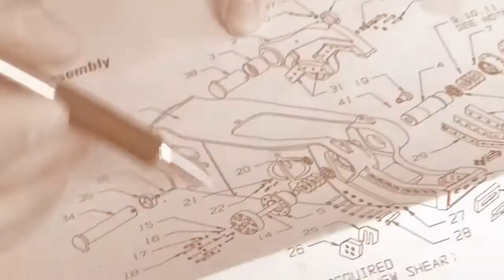Shear Repair Process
A couple months ago we got a request from McGovern Metals in Roseburg, Oregon to fix their Shear machine attachment, which cuts large pieces of metal in their scrap yard.
The main problem was that the upper shear had cracked, so we lanced out the shaft pin in order to repair the crack. Turns out, the shear had cracked all the way through! So we excavated the cracked area to get a full penetration weld. Because of this new weld, the hole that the pin goes through was no longer perfectly round or the correct size, so we used a portable line boring tool made by Climax to machine out the hole and get it to the right shape and size.
Because we lanced out and destroyed the original shaft pin, we had to machine a new one. Before doing that, though, we cut off a quarter inch sliver of the pin so that we could send it up to Schnitzer Steel in Eugene to get tested to see what kind of material the original shaft pin was made out of. It’s critical to get all these pieces right and make sure we’re using the right materials since each job has its own specifications and tolerances needed.
Once the shear was repaired and the new shaft pin was machined, we were ready to put it all back together! Easier said than done…
Step 1 – submerge the pin in a container filled with liquid nitrogen (which is about negative 300 degrees) to make it shrink
Step 2 – while that pin is boiling (yes, boiling) in the liquid nitrogen, heat up the bore that was cracked and repaired to make the hole larger
Step 3 – when the pin stops boiling and the bore is nice and toasty, slip the pin in…and DONE!

This Shear is like huge scissors, so precision and accuracy were very important! Being off even 0.010” (ten one-thousandth of an inch) is a problem because the shear “blades” need to be close to work right. But our team of machinists, welders, and fabricators did an outstanding job! (as always! 😉)
We hope you enjoy seeing a visual of this process!